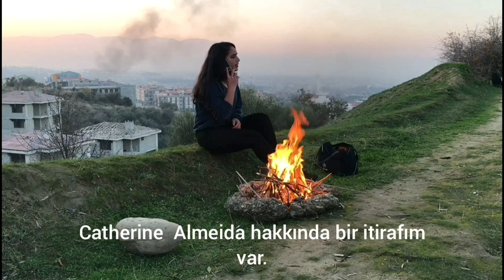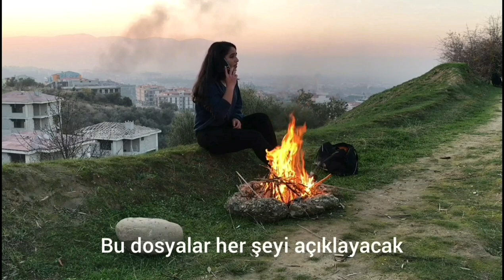Turgutlu Anadolu Lisesi İngilizce Performans Ödevi | PAYOLA | İngilizce Kısa Film | Aksiyon Filmi